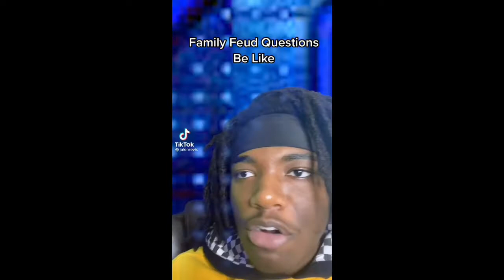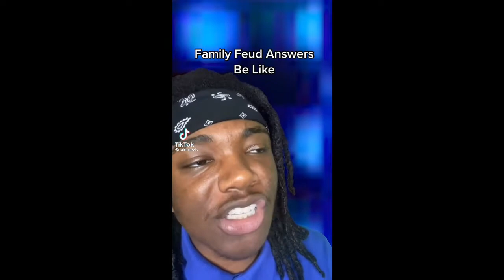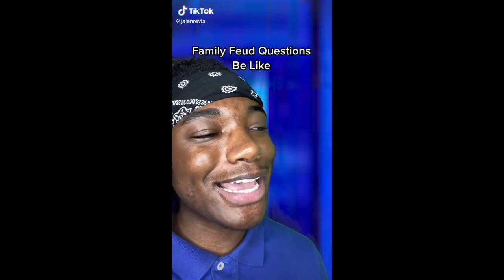Family feud question be like